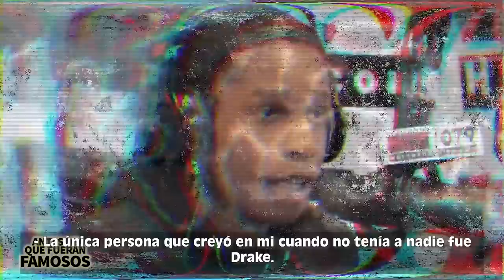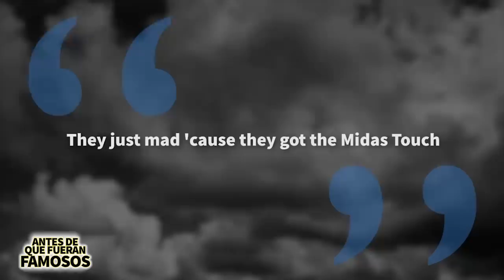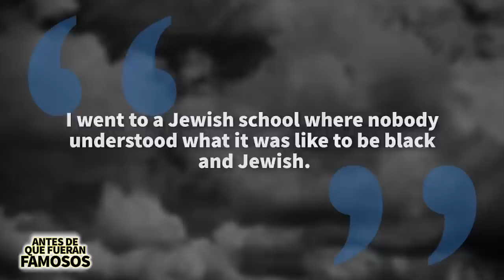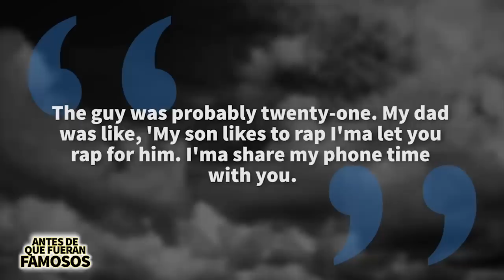Drake | Antes De Que Fueran Famosos | Biografía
Aubrey Drake Graham fue un niño que vivió de una manera muy diversa, ya que pasaba su tiempo en Toronto y en Memphis y quiso compartir esta visión diversa de la vida a través de la música. Este rapero vuelve todo lo que toca en oro. Con cinco álbumes, seis mixtapes, treinta y cinco nominaciones al Grammy, un sello discográfico llamado OVO, su propio festival de música, restaurantes, marca de Whiskey, su título como embajador global de los Toronto Raptors y más podríamos decir que lo tiene todo, pero ¿cómo llegó hasta donde está? Bueno pues en este video se los voy a contar.